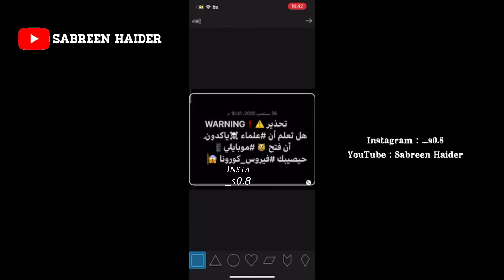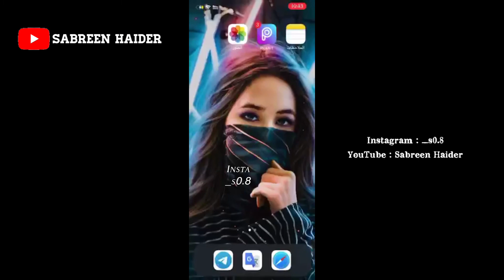اكثر تصميم مطلوب 😍|| تصميم خلفية لجهازك 🤩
برامج  المطلوبه
تطبيق الملاحظات
تطبيق Pics Art

اوقات نشر فيدوهات القناه 🕐💜
الثلاثاء : 9 مساءا
الخميس : 9 مساءا
‎‏By : Sabreen Haider